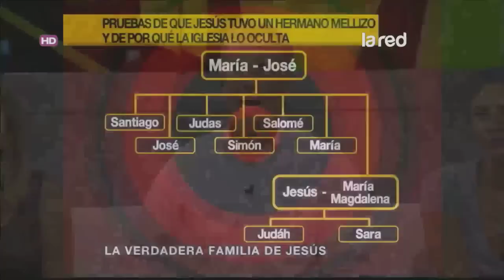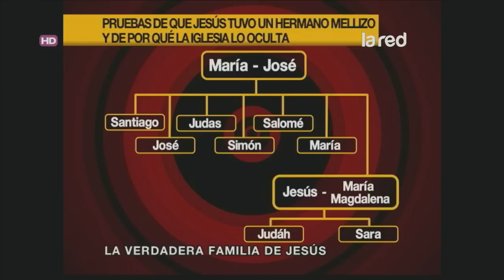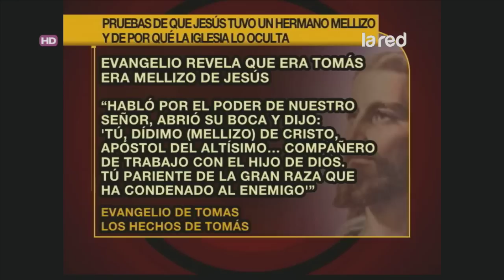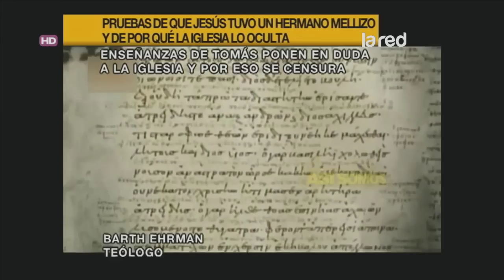Jesús tuvo un hermano mellizo y la iglesia lo oculta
Entérate de todo en Así Somos